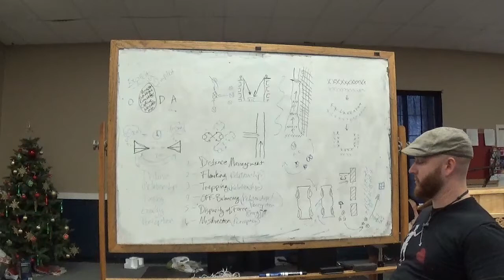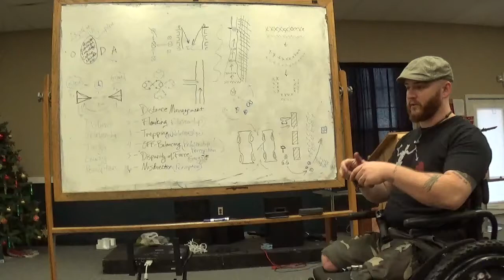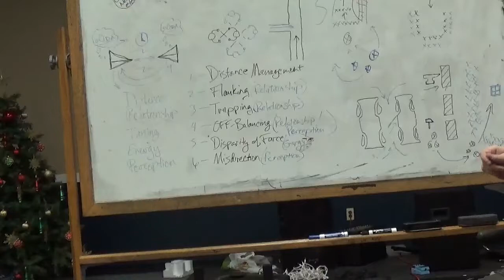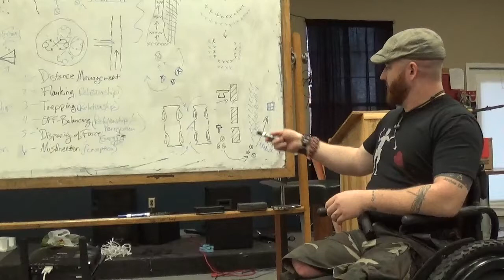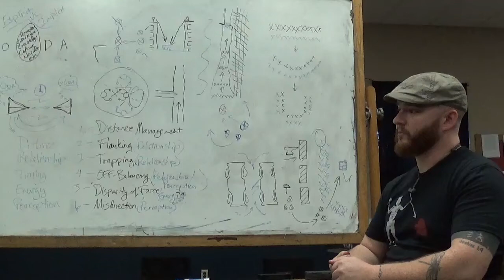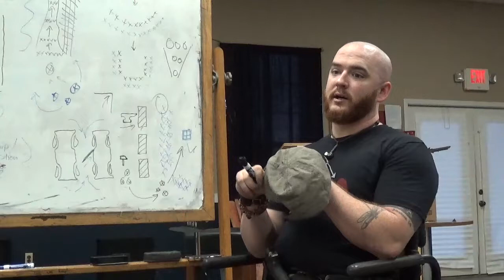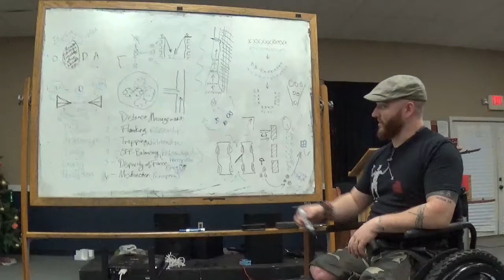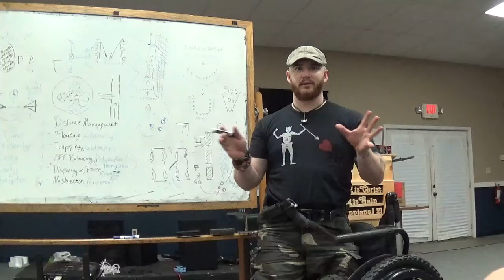Foundations of Tactics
***This is not the full class!***

This was an improvised recording for students one night to illustrate some working points.  I am currently putting together a more professional video that will be much more detailed and comprehensive with more specific examples.  Take this as a taste and general reference point.

-- WG